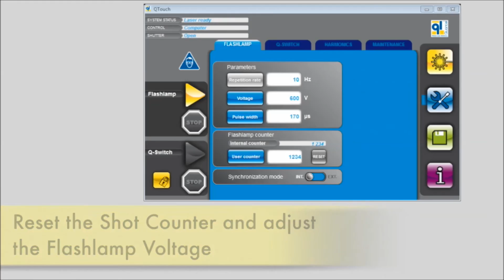QUANTEL Tutorial: Q-smart laser flashlamp replacement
Watch this Quantel Laser tutorial and see how easy and how fast it is to replace a flashlamp in a Q-smart laser.